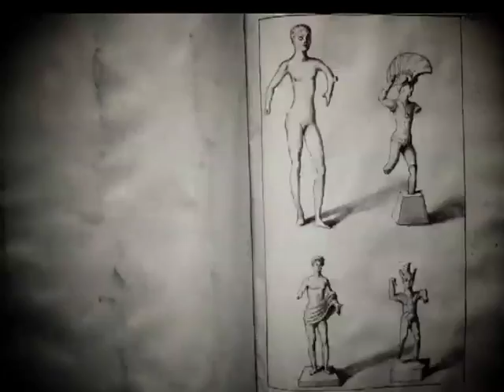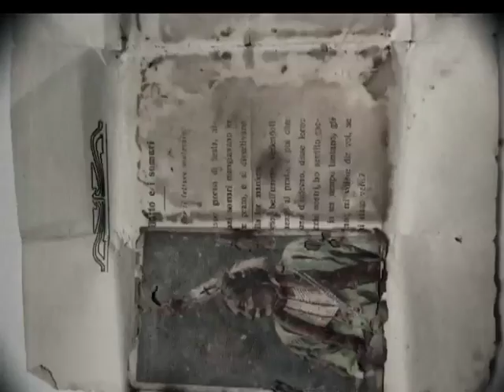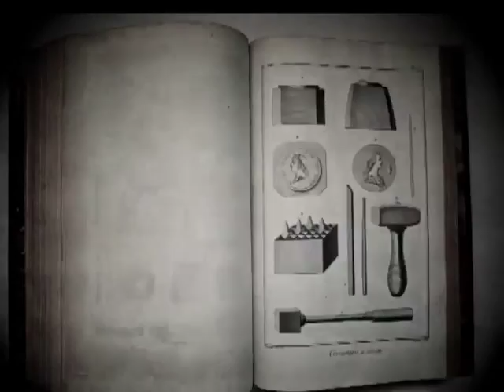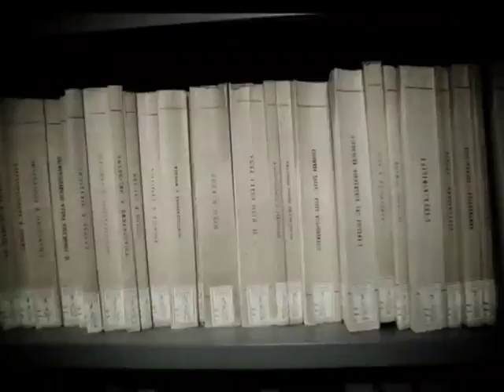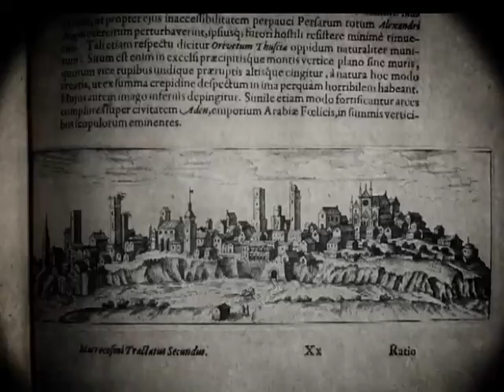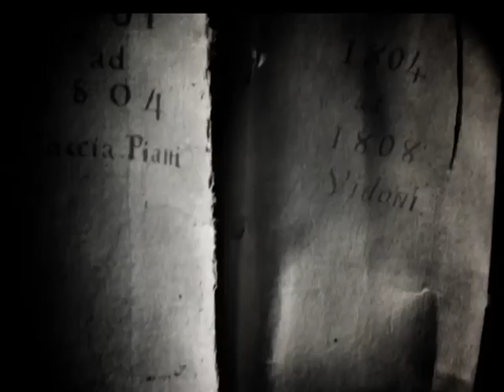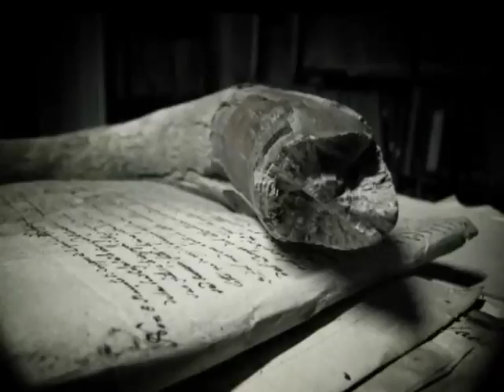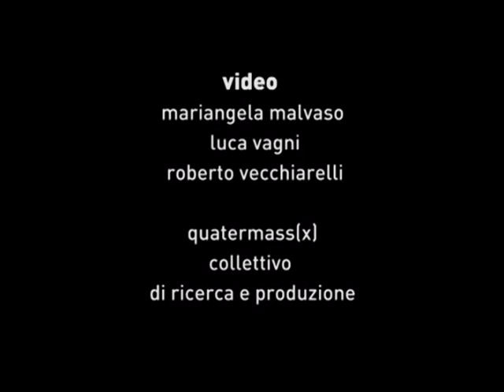Dodici pezzi facili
Dodici pezzi facili. A cura di Quatermass-X collettivo di ricerca e produzione. Biblioteca Oliveriana di Pesaro. Concorso a corto di libri IV edizione cat. documentario